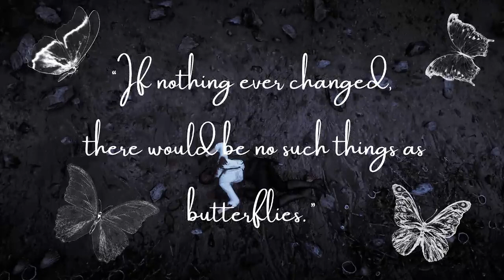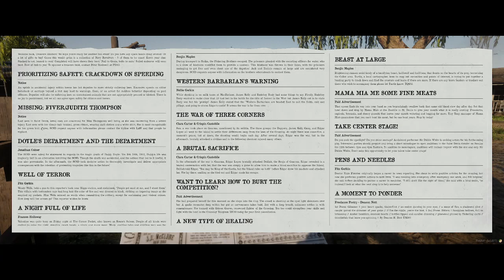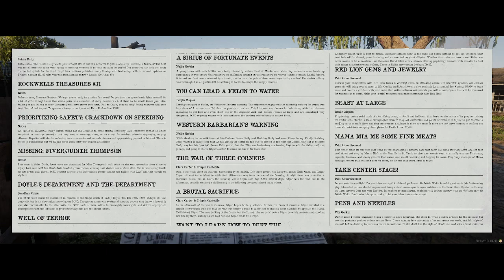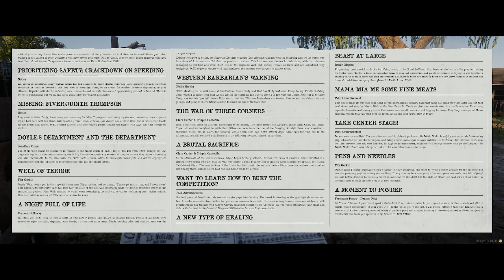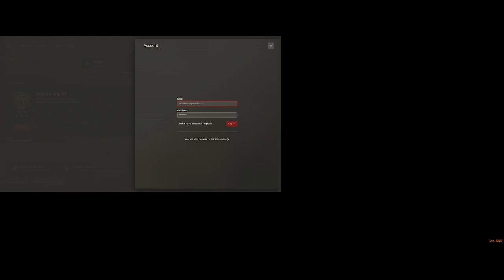Cecily Caldwell: Vol. 1 | The Writings of Cecily Caldwell | VOD. 8 | WildRP (12th Mar 23)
Skip Intro: 00:11:45